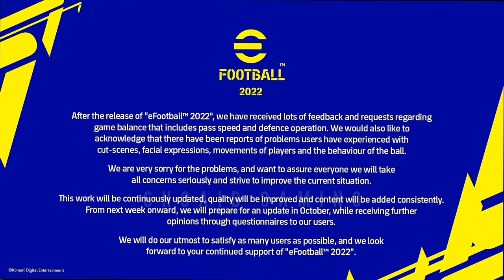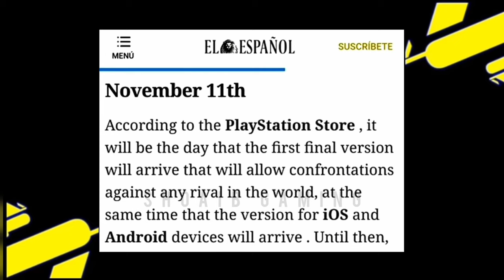New Update Pes 2022 Mobile || Goal Poacher Ronaldo 4 CB System Release Date eFootball 2022 Mobile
new updates in pes 2022 mobile .so many exciting things have been addresed in this video .goal poacher ronaldo . 4 cb system , release date of efootball 2022.efootball 2022 mobile.efootball pes 2022 mobile.pes 2022 mobile.pes 2022 mobile trailer.pes 2022 mobile release date.pes 2022.pes 2021 mobile.efootball 2022 mobile new features.efootball 2022.pes 2022 mobile update date.new changes in pes 2022 mobile.pes mobile.pes 2022 mobile new features malayalam.efootball 2022 mobile release date.efootball pes 2022.pes 2022 mobile new changes.pes 2022 mobile official trailer.release date of efootball 2022 mobile.